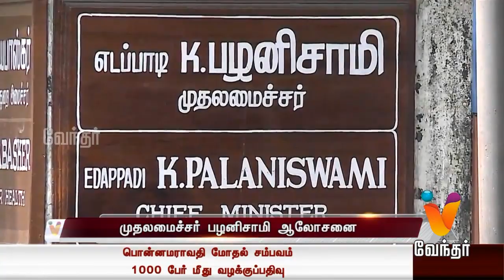பொறியியல் கலந்தாய்வு அட்டவணை முதலமைச்சர் பழனிசாமி ஆலோசனை - News Update (20/4/19)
பொறியியல் கலந்தாய்வு அட்டவணை முதலமைச்சர் பழனிசாமி ஆலோசனை